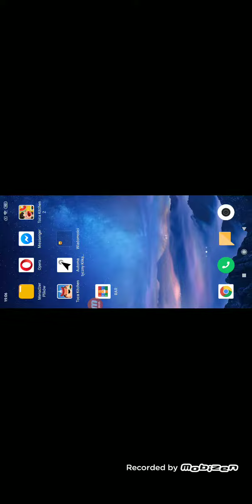7 sierpnia 2019